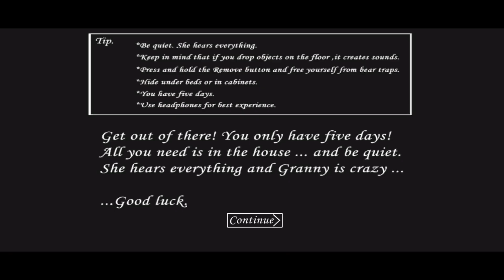Granny v1.8 | Slender Man Hard Mod | Door Escape Full gameplay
About For Video. 👇

Hello Doston aap sabhi ka svagat hai Mr sonu gaming me dosto es channal par gaming🎮 related video ayengi doston granny ki video kisi bhi mod ki video chahiye to comment karana thanks

About For Gaming🎮

Doston aaj mai granny v1.8 Slender man hard mod me door escape karane vala hu doston video achi lage to like shere And comment karana thanks ❤